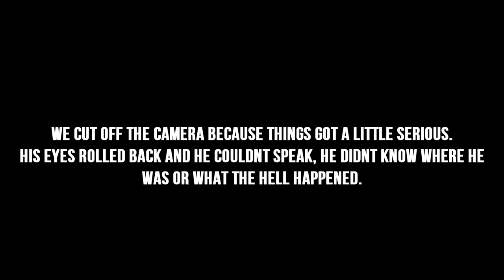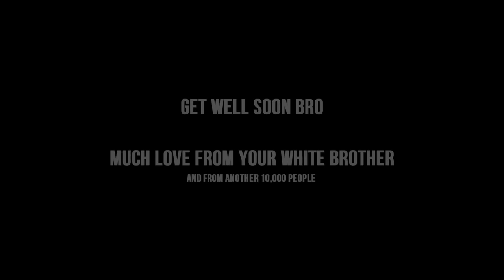A Day Out at The Hospital | TGF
Romell was really badly hurt. Links are beloew to our facebook/twitter!